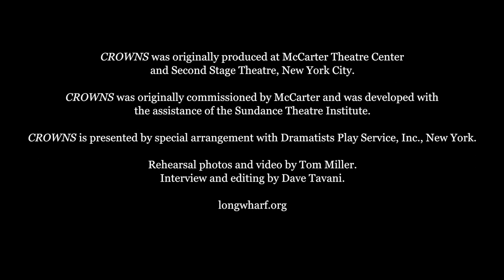Regina Taylor | Coming Back to Crowns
Writer and director Regina Taylor speaks about returning to Crowns on the show's 15th anniversary and how she's re-tooled the play to focus more on the character of Yolanda.
CROWNS
A MUSICAL CELEBRATION
In Association with McCarter Theatre Center
Written and Directed by Regina Taylor
Adapted from the book by Michael Cunningham and Craig Marberry

Yolanda is a tough girl from Chicago. A family tragedy sends her to live in South Carolina with her grandmother, Mother Shaw. Surrounded by a circle of powerful women, Yolanda learns the “hat queen rules”, awakening in her a deep sense of who she is and where she comes from. Crowns weaves together compelling stories and glorious gospel music to create a tapestry of voices that transcend time and place. Inspiring and stirring, the Chicago Tribune says, “There is something about Crowns that warms the soul.”